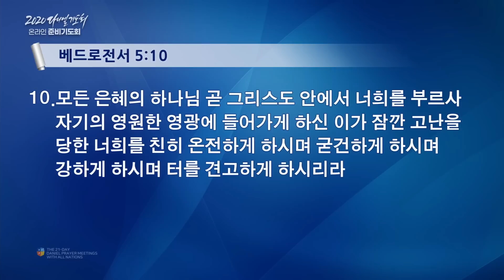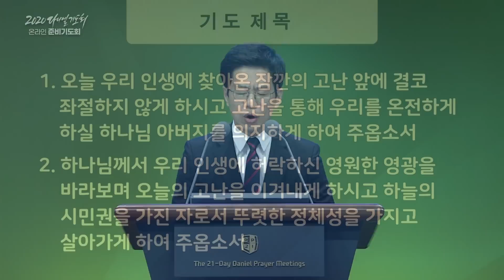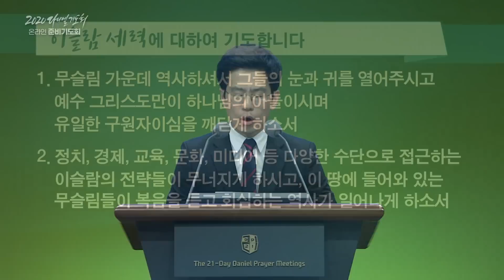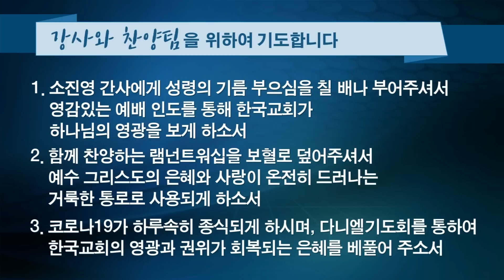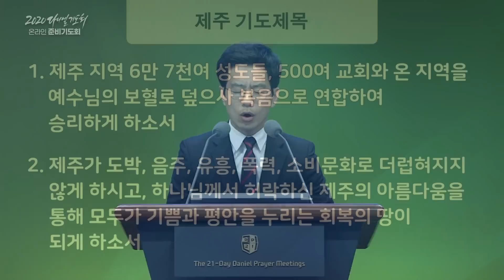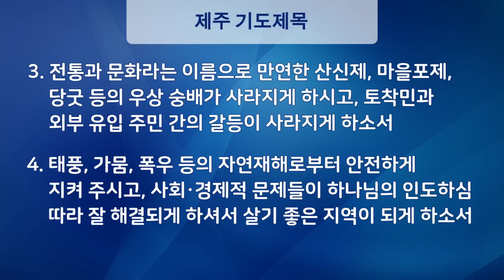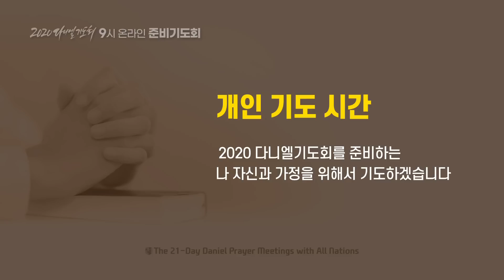2020 다니엘 온라인 준비기도회 10일차 (금경연 목사)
2020 다니엘기도회 9시 온라인 준비기도회  10일차

주일 2부 : 7:55 ~ 9:15
주일 3부 : 9:55 ~ 11:15
주일 4부  : 11:55 ~ 13:15
주일 5부  : 13:55 ~ 15:20
주일 6부  : 15:55 ~ 17:20

수요 오전 : 10:50 ~ 12:20
수요 저녁 : 19:20 ~ 20:50

금요 예배 : 20:20 ~ 23:00